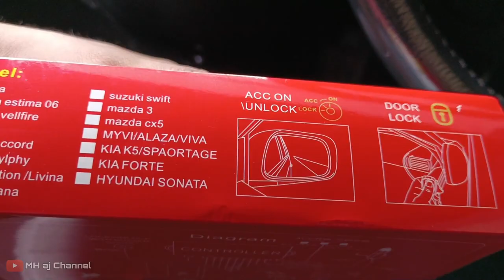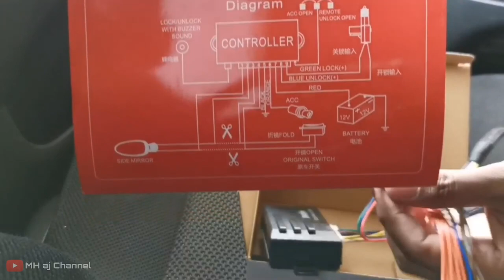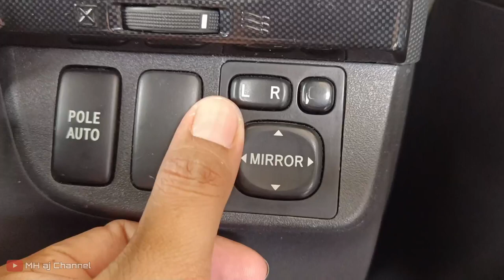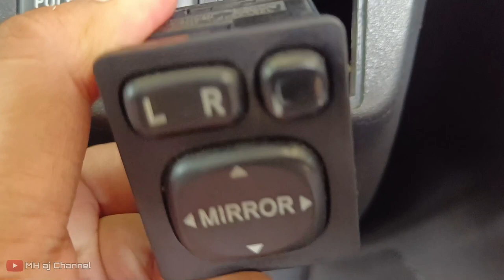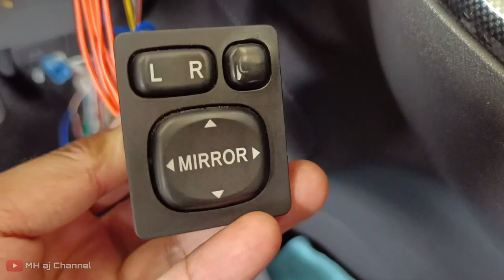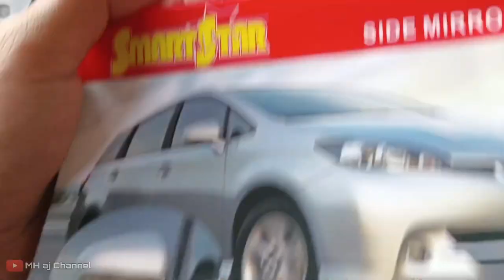Cara pasang Remote Auto Fold Side mirror Universal Toyota Perodua Passo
Assalamualaikum. Saya kongsikan tutorial mudah simple cara pasang Auto Fold Side Mirror Module diy dengan fungsi remote kereta. Sangat mudah dan cepat. Module adalah universal sesuai untuk pelbagai jenis kenderaan Passo, Toyota, Honda dan lain2 yang penting ada suis flip fold, rujuk jenis soket suis sebelum beli dan pasang.

Timeline
00:00 Intro
00:48 Unboxing Module
02:16 Jenis suis yang sesuai
04:15 Wiring untuk Toyota Wish
05:02 Periksa sambungan wiring
05:28 Testing wayar centre lock
07:22 Testing Lock Pintu
07:58 Beli di mana
08:17 Outro

Beli sini Module Auto Fold Side mirror universal (shopee) :
1. Toyota Universal (3 Type Socket)
3. Myvi lagi best (09-16) / Alza